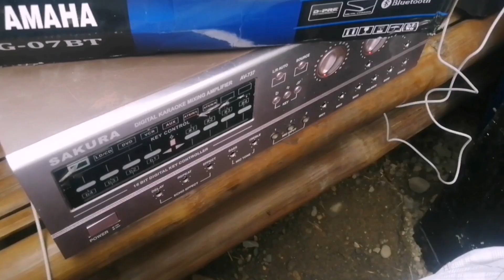7TH BIRTHDAY SOUND SETUP / SAN JOSE NUEVA ECIJA /SHORT VIDEO / SAKURA 737 / MIXER 7 CHANNEL /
7TH BIRTHDAY SOUND SETUP / SAN JOSE NUEVA ECIJA /SHORT VIDEO / SAKURA 737 / MIXER 7 CHANNEL